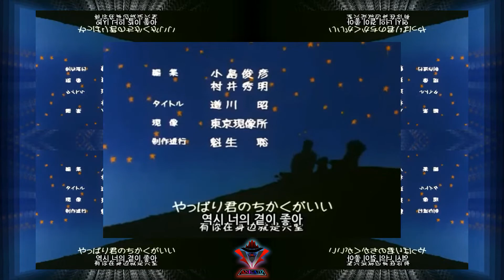Shin Chan Ending 2 Sunao ni Naritai | 素直になりたい? | I Want to be Honest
Title: Sunao ni Naritai | 素直になりたい? | I Want to be Honest
Lyricist/Composer/Singer: Hiromi Yonemura
Arranger: Itaru Watanabe
Episode Range: 22–57